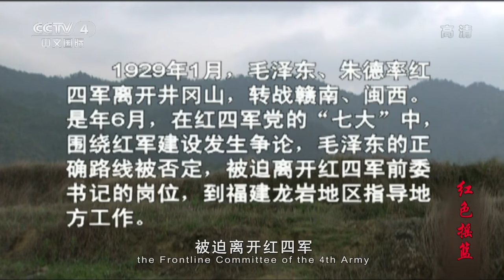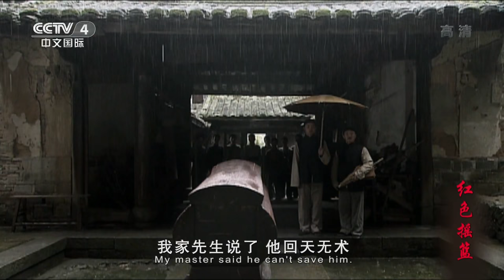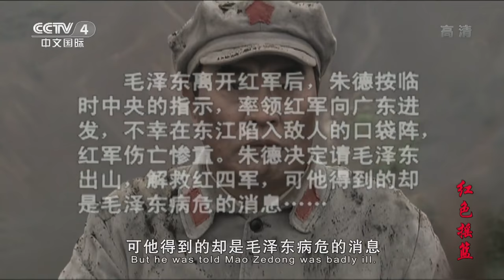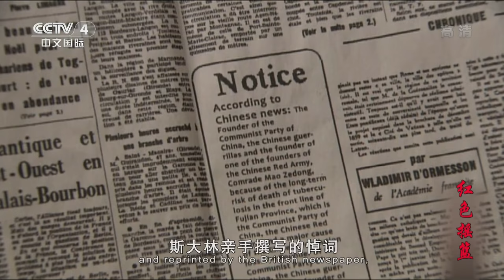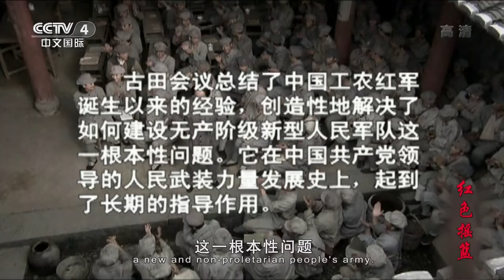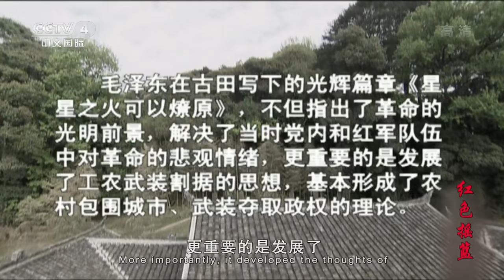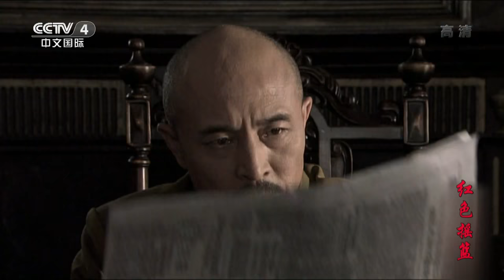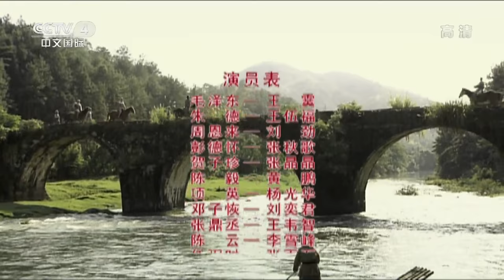[FULL] 【The Road to Our Revolution】 EP.01（Cradle of People's Republic of China）| China Drama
See how a great country was born.